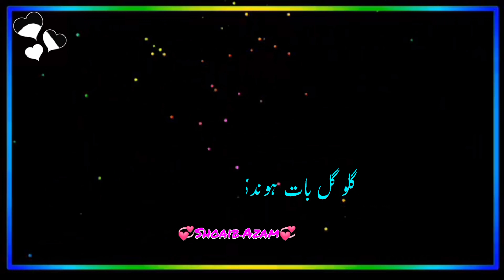sidhu moose wala boy attitude black screen new trending song status whatsapp mswrite2